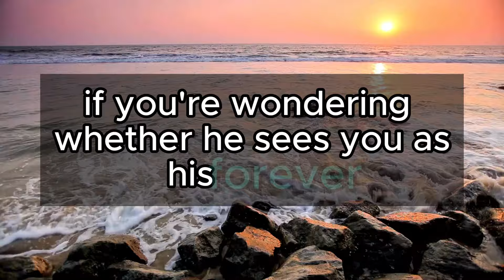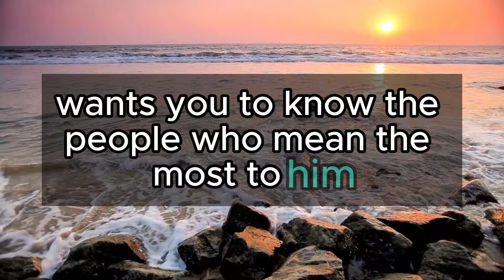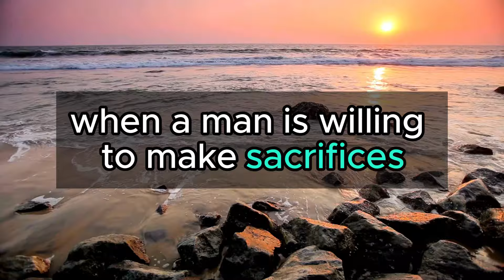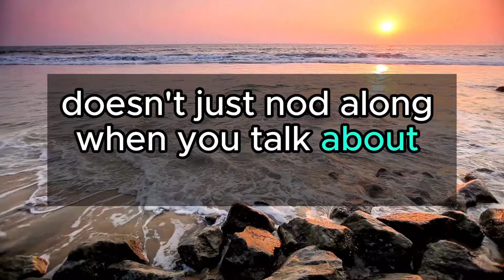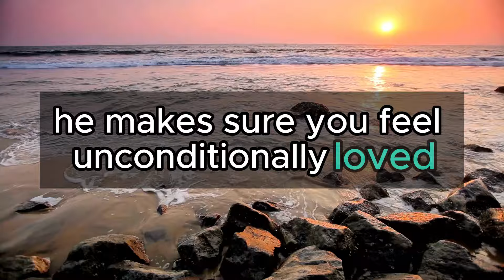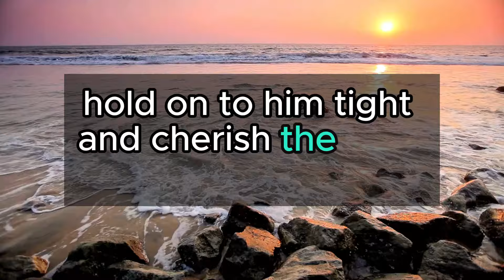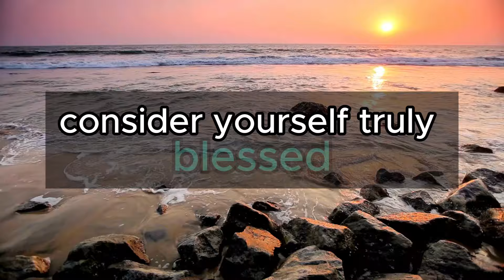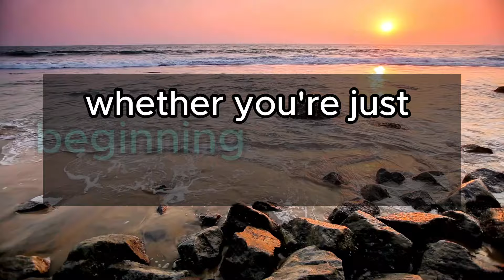💞👫 9 Things A Man Will Only Do If He Realizes You Are The One... 💖✨💑 | Love Psychology Says Today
Love Psychology Says Today | 💞👫 9 Things A Man Will Only Do If He Realizes You Are The One... 💖✨💑 | Psychology Facts | Human Behaviour Psychology | Motivational Quotes